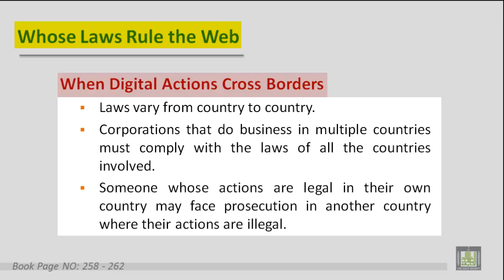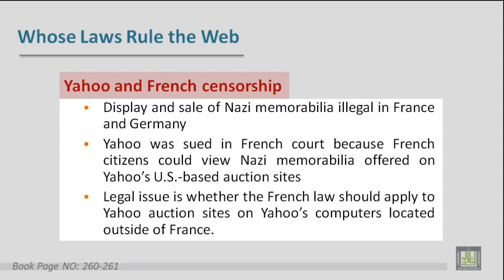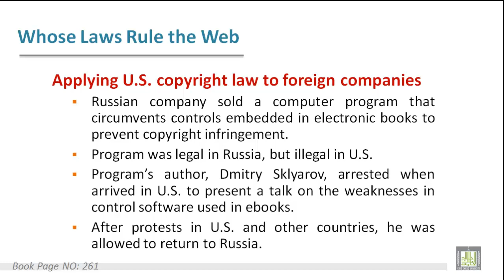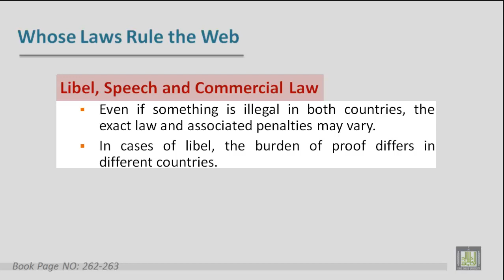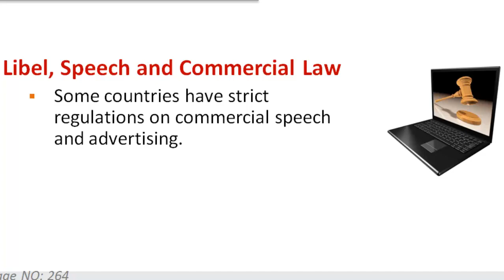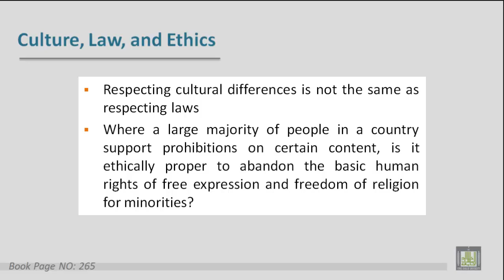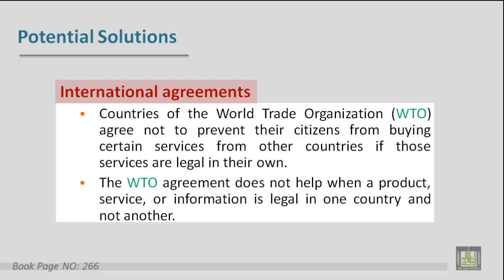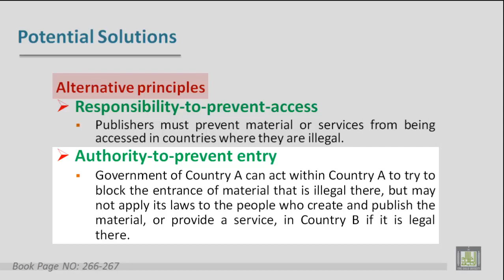Computing Ethics & Society - Lecture 16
Crime
- Whose Laws Rule the Web